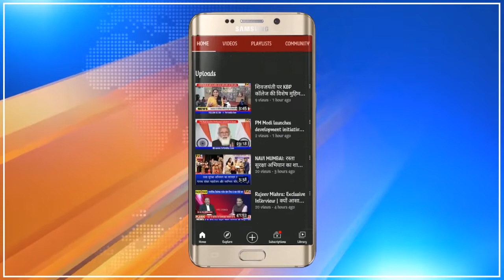Vandana Tripathi | Salute Veer संस्था का कार्यक्रम | मंत्री Kapil Patil ने सराहा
राष्ट्रीय एकता और सामाजिक सद्भावना के लिए काम करने में जुटी सैल्यूट वीर संस्था ने आज अपनी पहली वर्षगांठ पर सैनिकों, शहीद जवानों के परिजनों और दिव्यांग छात्रों का सम्मान किया. आजादी के अमृत महोत्सव के अवसर पर राष्ट्रीय अध्यक्ष वंदना त्रिपाठी द्वारा ठाणे में आयोजित इस संगीतमय कार्यक्रम में केन्द्रीय मंत्री कपिल पाटिल, बीजेपी विधायक संजय केलकर, मशहूर वकील एड. रमेश त्रिपाठी समेत तमाम दिग्गज हस्तियां मौजूद रहीं